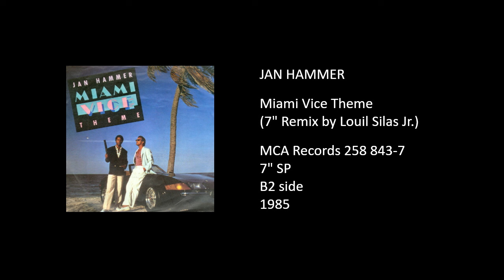JAN HAMMER - Miami Vice Theme (7'' Remix by Louil Silas Jr.) - 1985